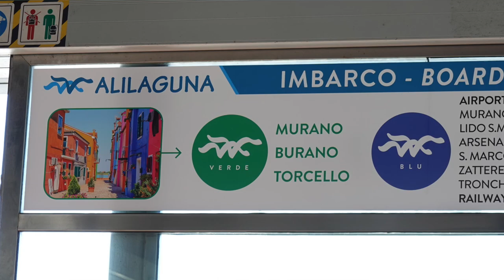Bodas de Plata en Italia Sep 2022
Celebrando 25 años de casados en Italia. Sep 2022